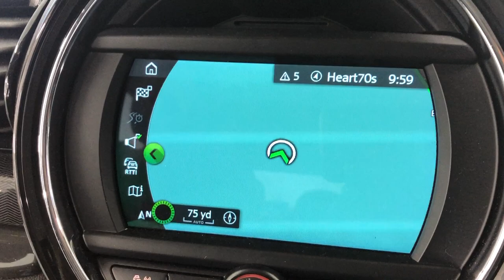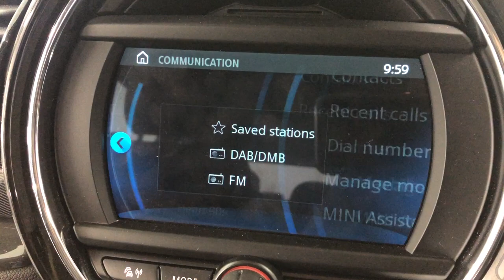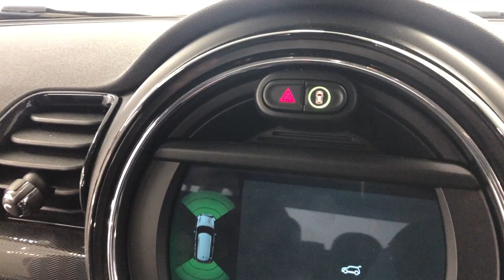Country Car Barford Warwickshire Mini Clubman CV358DS